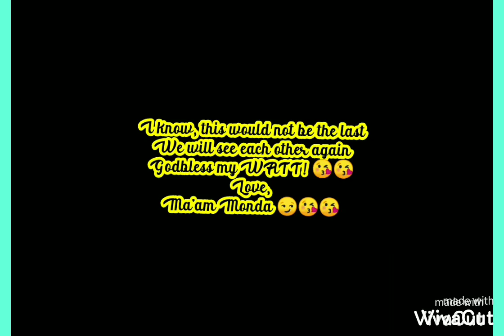EIM 12-WATT | GRADUATION VIDEO | SPSHS 1 BATCH 2020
Sulong Edukalidad: Championing the Nation's Future
3rd Commencement Exercises

"Sulong mga Talibang mararangal! Sama-sama nating harapin ang bukas gamit and de-kalidad na edukasyong inyong natamo ng my positibong pananaw sa buhay at may ngiti ng muling pagsisimula.

In behalf of SPSHS 1 family, we extend our warmest and heartfelt admiration and congratulations for you have emerged triumphant in this endeavor.

Don't be discouraged and keep your faith high. Maintain you Confidence and optimism Despite unfavorable Circumstances. Continue to Dream Big, Do Great and Soar High!"

-Maureen C. De Claro, Ed.D
Principal II

EIM-12 Watt
Mrs. Charmane B. Sanmocte, Class Adviser

             Graduation March